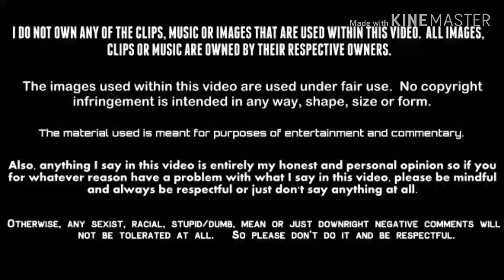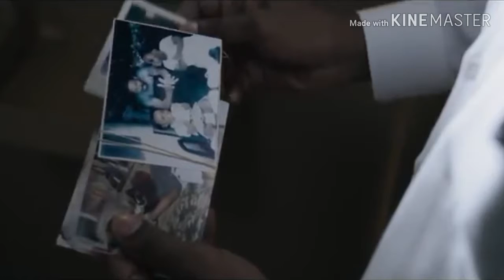Just Mercy (2019) - Movie Review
futurefilmmaker39480 Reviews talks about the newest legal court drama based on the case of Walter McMillian with Bryan Stevenson as his lawyer. But with a great cast like Michael B. Jordan, Brie Larson, O'Shea Jackson Jr. and Jamie Foxx as well as a talented director like Destin Daniel Cretton, is it enough to see this legal drama? Or is it just a movie you can pass on? Here's his review of JustMercy.

Lawyer Bryan Stevenson takes on the case of Walter McMillian, who is sentenced to die for murder despite evidence proving his innocence. In the years that follow, Stevenson encounters racism and legal manoeuvrings as he fights for McMillian's life.

Grade: Epictastic
Studio: Warner Bros. Pictures, Gil Netter Productions, Participant Media, Endeavor Content, One Community, Outlier Society, Macro Media
Starring: Michael B. Jordan, Brie Larson, Jamie Foxx, Rob Morgan, Tim Blake Nelson, Rafe Spall, O'Shea Jackson, Jr., Lindsay Ayliffe, C.J. LeBlanc, Ron Clinton Smith, Dominic Bogart, Hayes Mercure, Karen Kendrick, Kirk Bovill, Terence Rosemore, Darrell Britt-Gibson
Producers: Gil Netter, Asher Goldstein, Michael B. Jordan, Bryan Stevenson, Mike Drake, Ninja Kuykendall, Gabriel Hammond, Daniel Hammond, Scott Bodnick, Jeff Skoll, Charles King
Screenplay: Destin Daniel Cretton, Andrew Lanham
Based on: Just Mercy: A Story of Justice and Redemption by Bryan Stevenson
Cinematography: Brett Pawlak
Editor: Nat Sanders
Rated: PG-13
Release date: September 6, 2019 (TIFF), December 25, 2019 (United States)
Running time:2 hrs 16 minutes